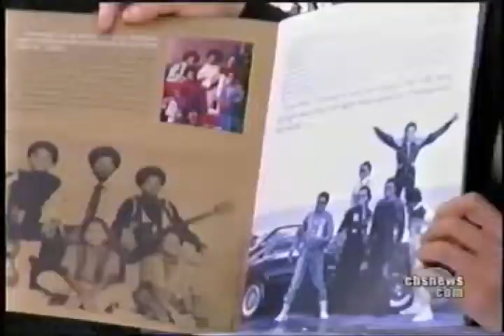Michael Jackson: The Farewell (CBS News Special Report)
Here's a VHS recording that I found at Goodwill containing some footage from the farewell live report on Michael Jackson from CBS.
READ BELOW!

Here's the raw file without any cuts and at 60fps, There was a huge chunk of video that I had to cut down just so the copyright system wouldn't strike down the video, so if you can, watch it through there.